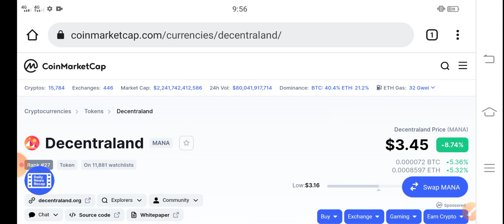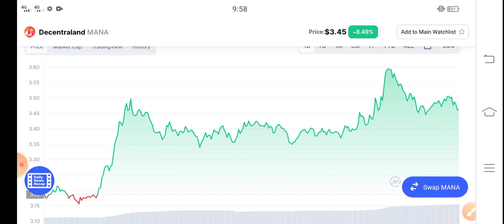Decentraland Holders Mistake! || MANA Price Prediction! MANA latest News Today